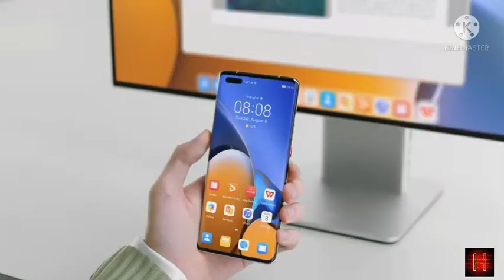HUAWEI Mata View